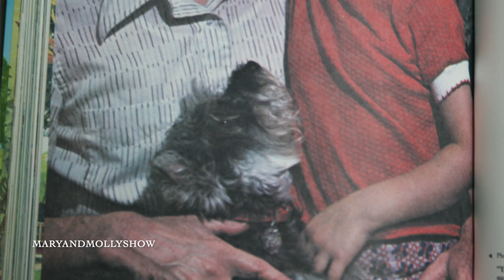Daddy's Birthday Present|Uncle Arthur's Bedtime Stories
Daddy's Birthday Present

Doris really wants to get a special present when she asks Daddy what he wants she has to decide if she will give him that unique present.